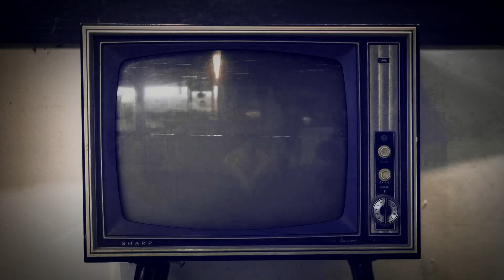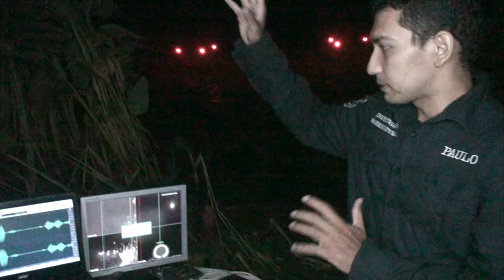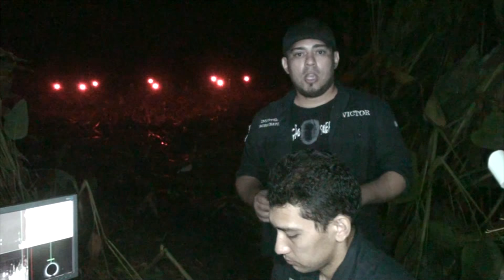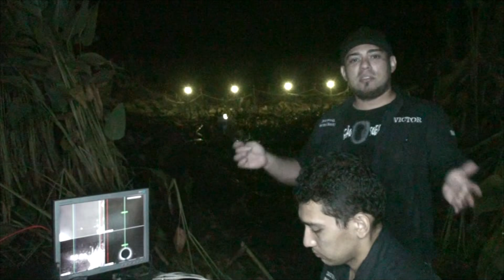NAVE ESPACIAL DEIXA MARCA NA VEGETAÇÃO EM ITAPÚNA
NAVE ESPACIAL DEIXA MARCA NA VEGETAÇÃO EM ITAPÚNA. APARIÇÕES DE OVNI NO CEARÁ,  ITAPIUNA, QUIXADÁ
FaceBook e Instagram:

Somos o canal do Investigação sobrenatural no Youtube Brasil. Somos caçadores de lendas nas buscas de lendas obscuras para investigar lugares assombrados com o tema de vídeo de terror, e usamos efeitos sonoros de filme de terror para dar emoção. As histórias de terror são reais, e muitas envolve família que vive uma situação grave buscando Deus, e oração forte através do espírito santo. Não fazemos parte de igreja, somos estudiosos e acreditamos em Jesus Cristo como nosso líder. Mostrando aos fantasmas a salvação através da bondade e luz.

Atenção! A Thumbnail (capa do vídeo) é uma imagem meramente ilustrativa de ficção com intuito de simbolizar sobre o conteúdo do vídeo. Este vídeo é meramente para entretenimento e não tem o intuito de incentivar a reprodução do conteúdo, seja em lugares privados ou públicos. Somos profissionais então não repita isso em casa, vídeo exclusivamente para o seu entretenimento.

Inscrevam-se em todos os canais e compartilhem, obg amigos!